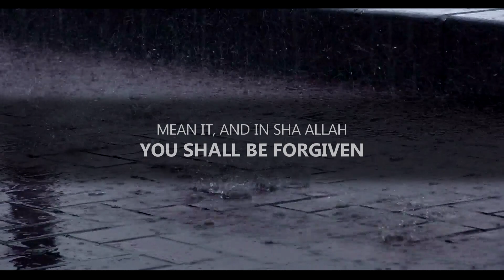WE ALL MAKE MISTAKES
We all make mistakes, a short reminder by Sheikh Hasan Ali.